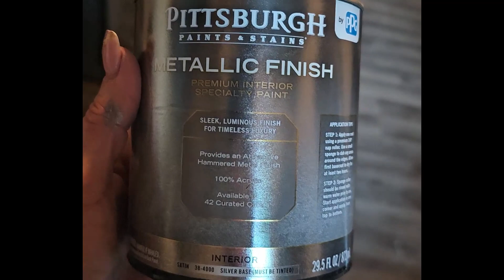DIY Faux Tin Ceiling: From Bland to Brilliant!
Join me on this DIY journey as I tackle the kitchen ceiling makeover at our office! Despite the wedding frenzy this month, we've managed to turn a bland ceiling into a stunning faux tin masterpiece. Watch as I stencil, paint, and add metallic accents, courtesy of Pittsburgh Paints & Stains. From boring to brilliant, this transformation is sure to inspire your next home project! 🎨✨